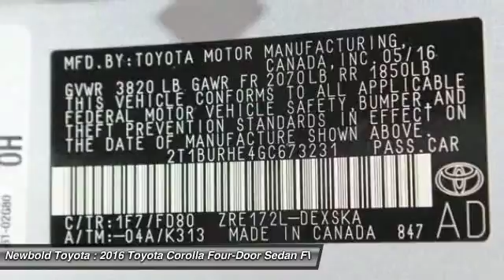2016 Toyota Corolla O'Fallon IL 16669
2016 Toyota Corolla S Plus

Newbold Toyota
1282 Central Park Dr

Looking for the right four-door sedan? Today could be your lucky day. With  miles, this Classic Silver Metallic - Silver, 2016 Toyota Corolla equipped with Automatic transmission could be yours. Request more information and set up a test drive right away.